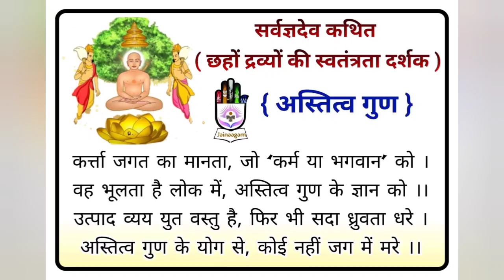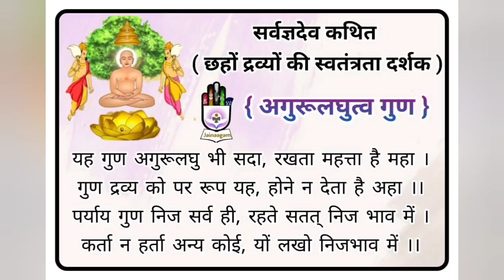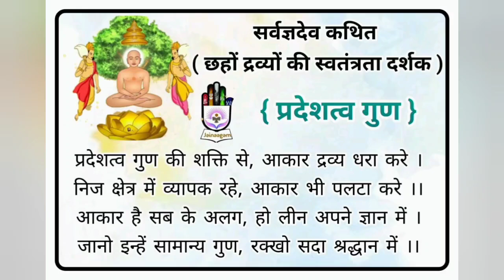छः द्रव्यों की स्वतंत्रता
सर्वज्ञ देव कथित छः द्रव्यों की स्वतंत्रता
स्वर : अमी बेन राजकोट